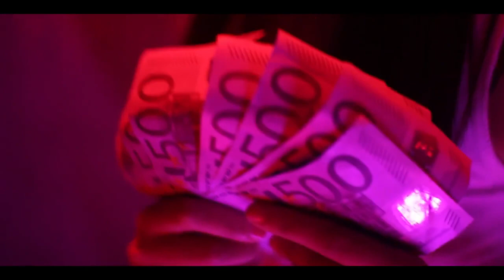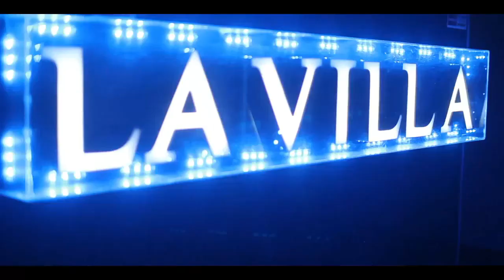Yanis - Belvedere Music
qui a retiré la vidéo suite à la tragique mort du rappeur.